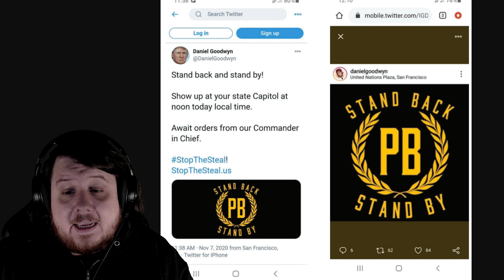Ashli Babbitt Mentioned In Daniel Goodwyn Sentencing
Daniel Goodwyn's sentencing was today and we heard a lot of familiar remarks that you hear from the pro-J6er at places like FreedomCorner or Trump events. The judge called out the defendants claims about Ashli Babbitt and made sure to bring up his Tucker Carlson interview which was working against him for sentencing.